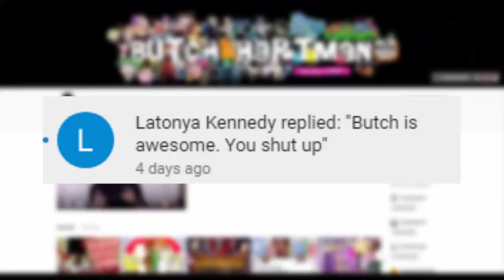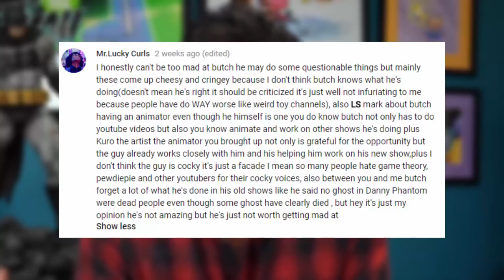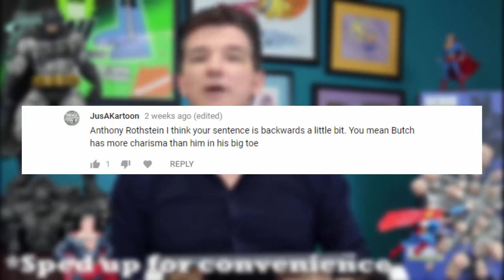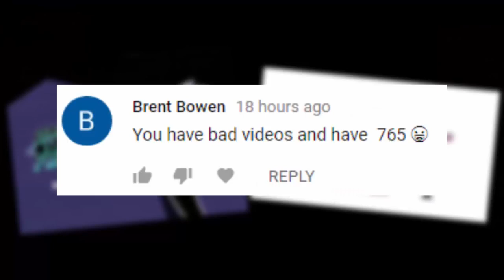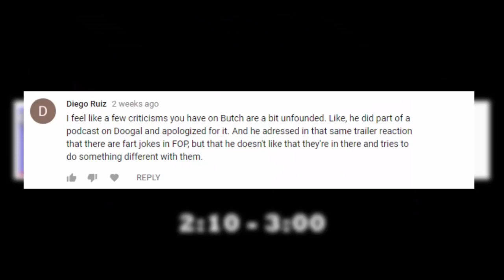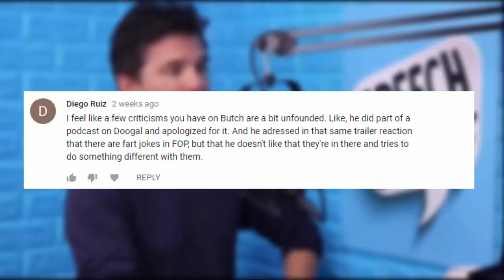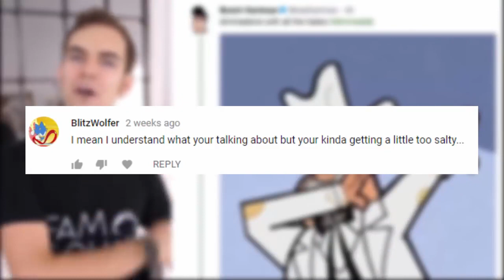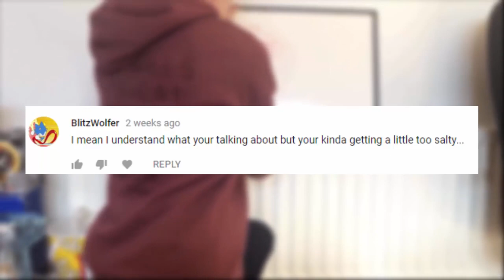Reading Comments On My Butch Hartman Video (LS Mark reupload)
Original video description:
I thought this would be fun to do and since I don't have as much time right now to make a heavily edited video I just decided to do this.